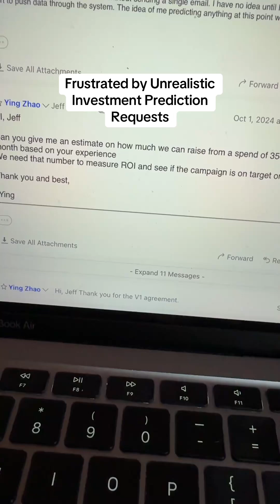I talk about how I get emails from people asking me to predict how much investment will come into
I talk about how I get emails from people asking me to predict how much investment will come into their deal, which I have no way of knowing. I explain that I'm not in the prediction business and that I need to see actual progress and engagement before I can provide any meaningful insights. I emphasize the importance of building an ecosystem and working with me as a fractional CMO, rather than just sending me unrealistic requests.